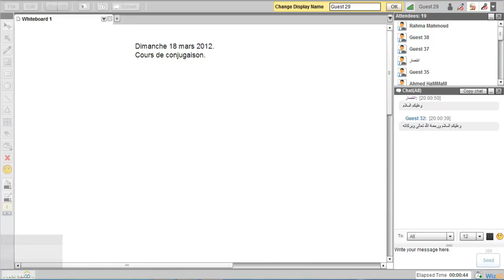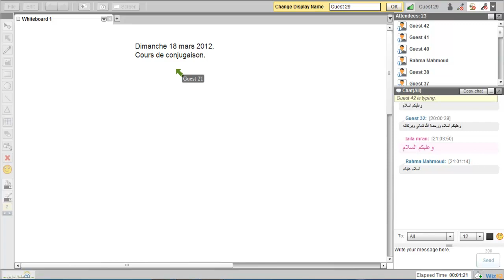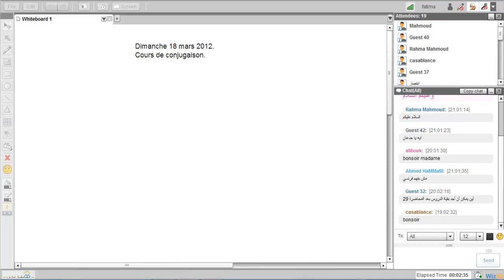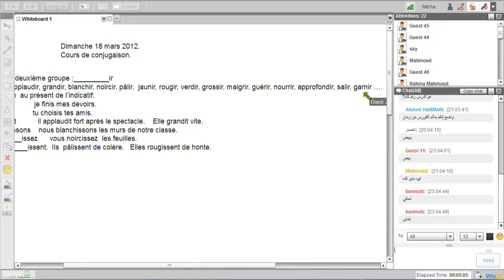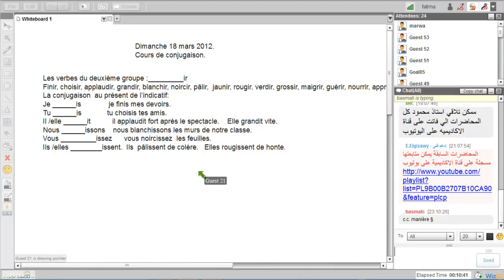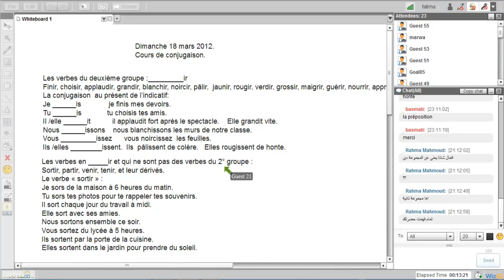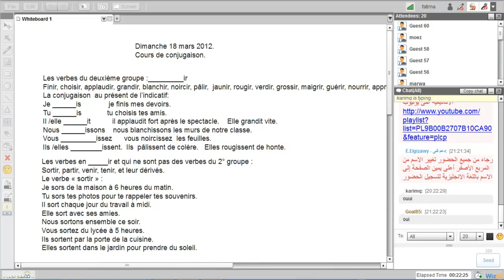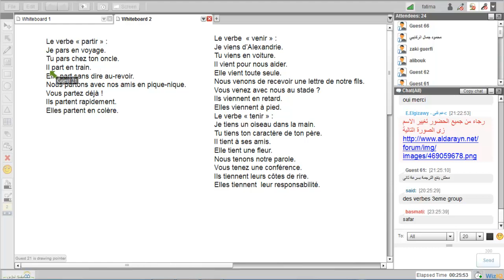ملتقى الدارين|اللغةالفرنسيةالمستوى الأول|محاضرة14|جزء1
. اللغة الفرنسية المستوى الاول .